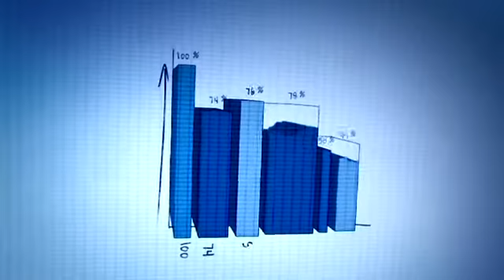Enterprise Europe Network: Franchissez le pas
Tard le soir, une jeune entrepreneur se demande comment faire avancer sa société. En élaborant son plan d'entreprise, ses idées deviennent claires; accèder à des marchés à l'étranger, trouver des partenaires d'affaires, commercialiser ses résultats de recherche et technologie. Où trouver le soutien nécessaire pour réaliser ses projets? Grâce au réseau Enterprise Europe Network, le plus grand réseau au monde reliant l'entreprise à l'Europe.

C'est simple: lancez et visionnez la vidéo, puis commentez-la et partagez-la!
Vous souhaitez en savoir plus sur nos activités?